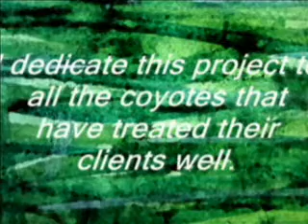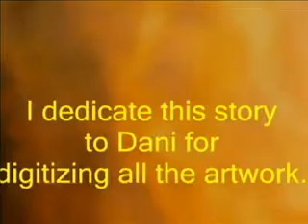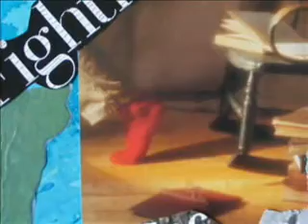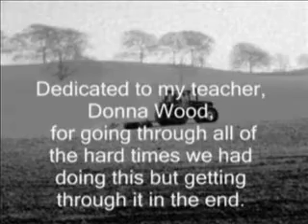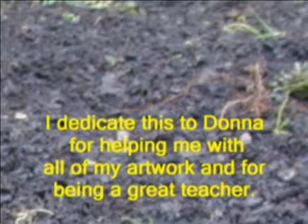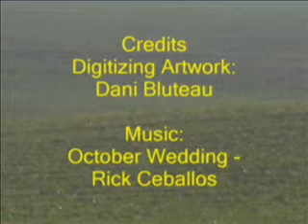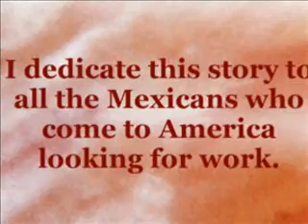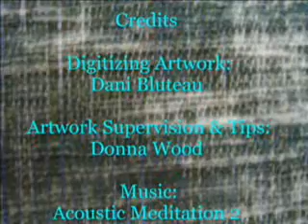R2S-2.wmv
Part 2 of digital photo stories by Lincoln Community School fifth and sixth grade students based on the book Return to Sender by Julia Alvarez.